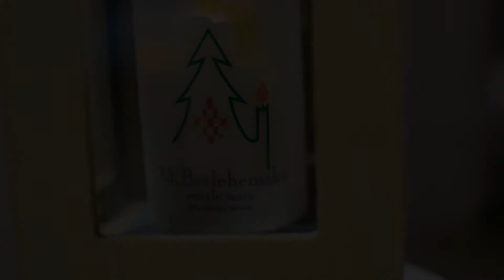Paljenje treće adventske svijeće i Betlehemsko svjetlo - TUS TUR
Župa Navještenja Blažene Djevice Marije Velika Gorica